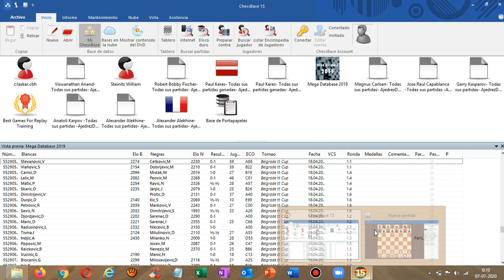BARCZA - TROIANESCU, CARLSBAD 1948, SISTEMA BARCZA.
CLASES DE AJEDREZ CON EL INSTRUCTOR FIDE, GERARDO HERNÁNDEZ,
¡ VARIEDADES DE MATES AL REY, EL MATE ARABE !